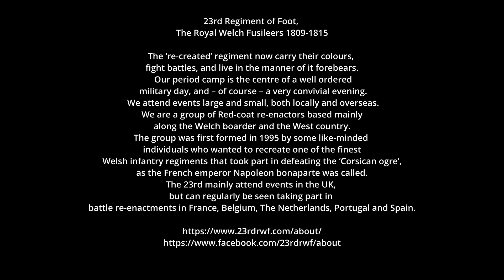23rd royal welch fusiliers display raglan castle aug 2023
a nice demonstration of the 23rd royal welch fusiliers at raglan castle in aug 2023 multi period event.